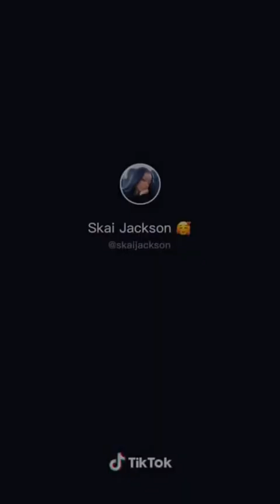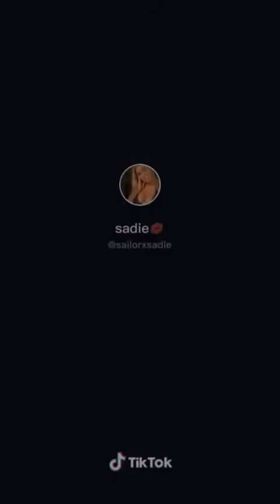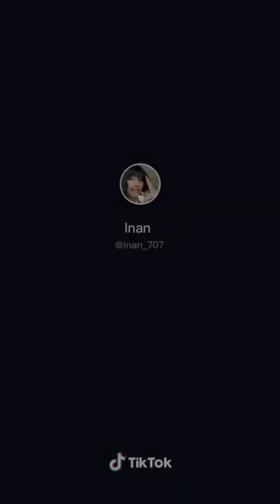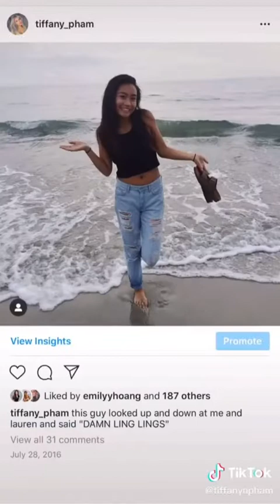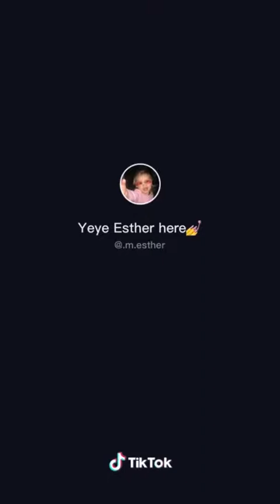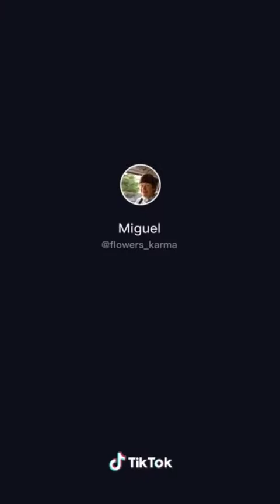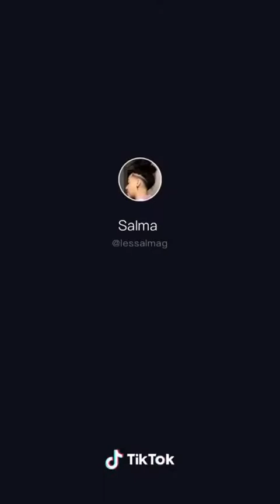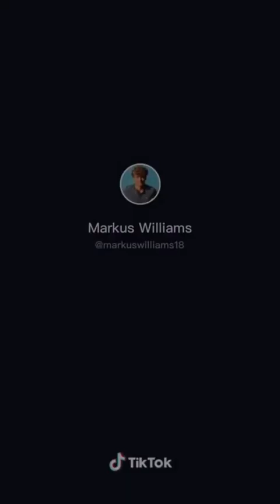COMPILATION OF CRAZY TIKTOK GLOW UP YOU MUST SEE